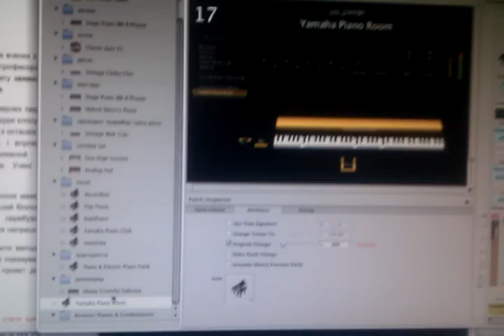MIDI DIY accordion demo 1